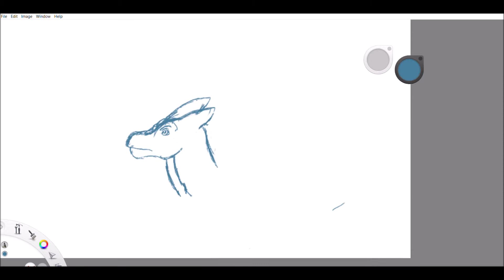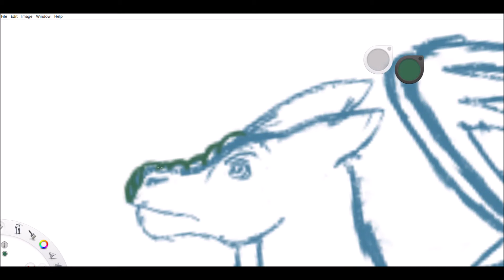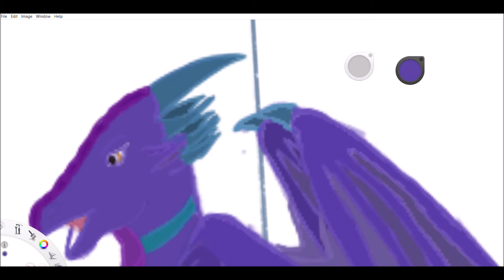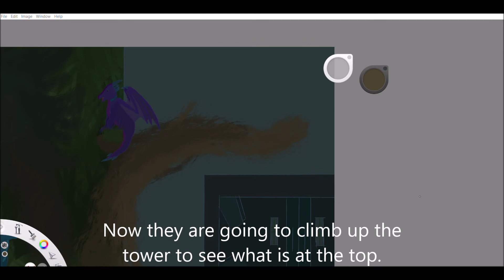Labith and Amber Story Time laps ep 3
Today we look at episode 3 in my Labith and Amber series.  They have reached the tower